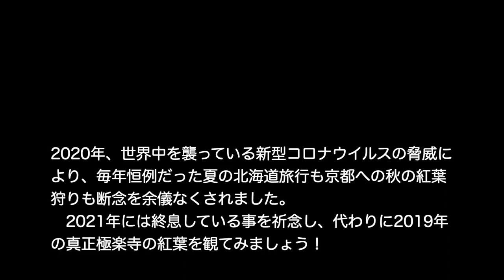191125 京都 真正極楽寺の紅葉を観にいってみた。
2020年は、新型コロナウイルスの感染拡大により、毎年恒例だった「京都での紅葉狩り」も断念しました！その代わりに、2019年に真性極楽寺（真如堂）の紅葉をうｐしました。